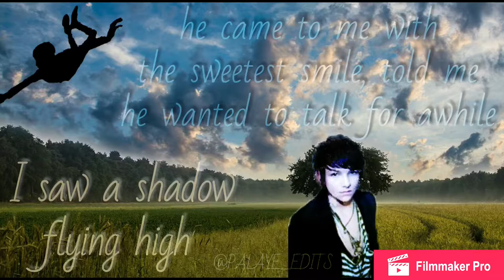Lost Boys ~ Palaye Royale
THIS IS NOT A SHIPPING VIDEO *THEY’RE BROTHERS* AND BEST FRIENDS

I made this on my phone so it could be better but I tried.

The edits are mine but the pictures and videos are from Remington and Emerson’s instagram 😅  except the running videos that’s from a kropp circle music video 😅😁